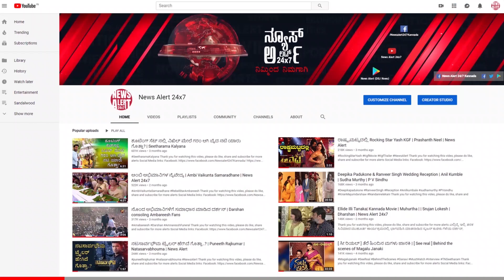ರಾಕಿ ಭಾಯ್ ಫ್ಯಾನ್ಸ್ಗೆ ಗುಡ್ ನ್ಯೂಸ್ | NewsAlert24x7